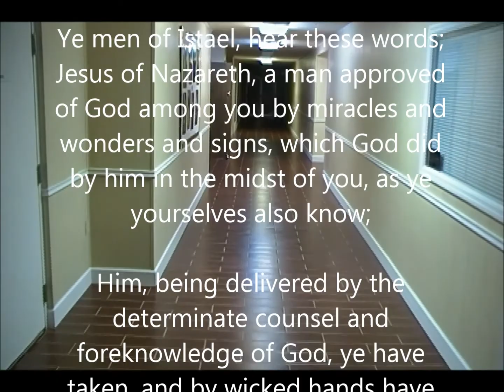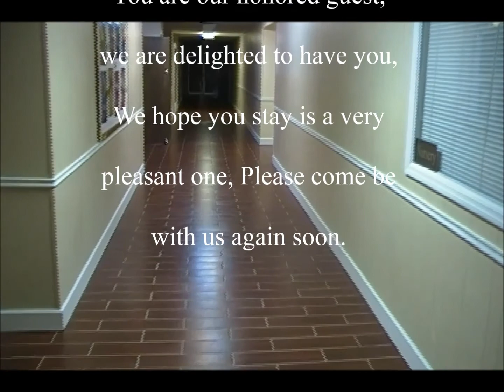Top 5 underrated Sins {By Bro. Isaiah Berry }